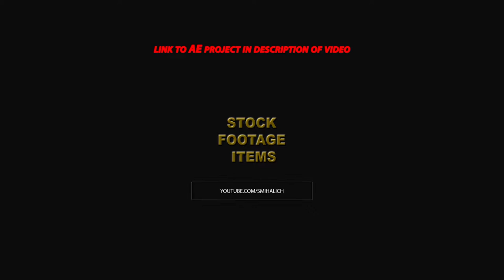week countdown UA CHROMA KEY